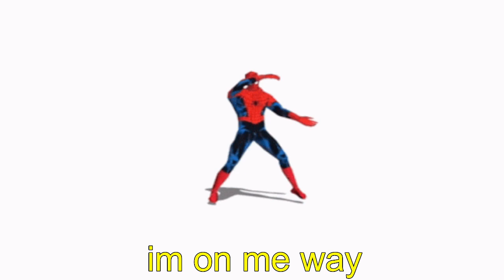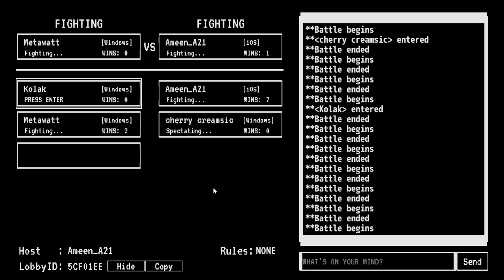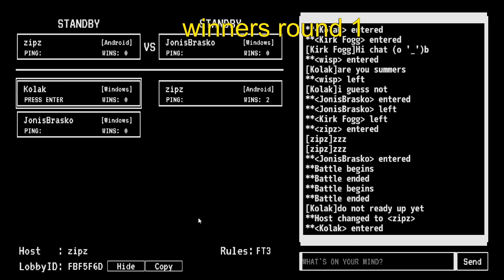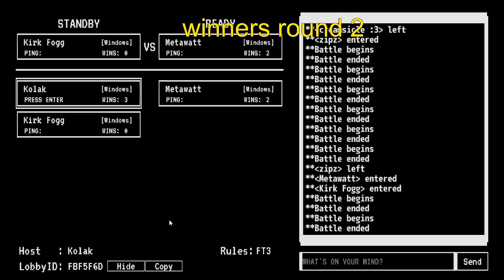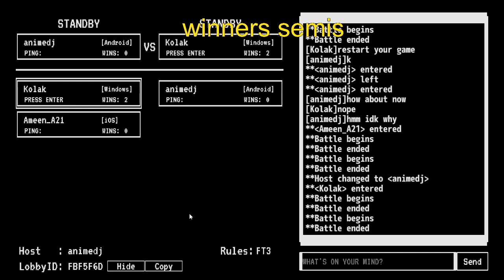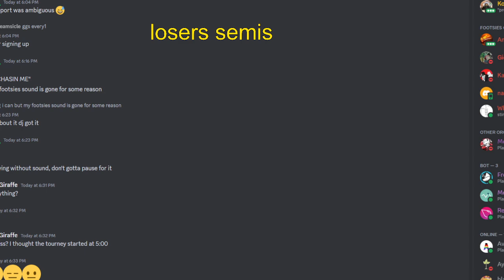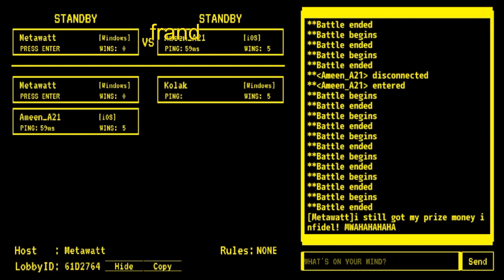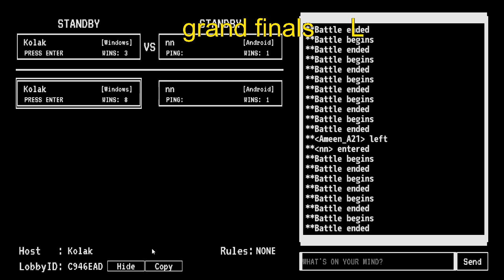Super Big Toe